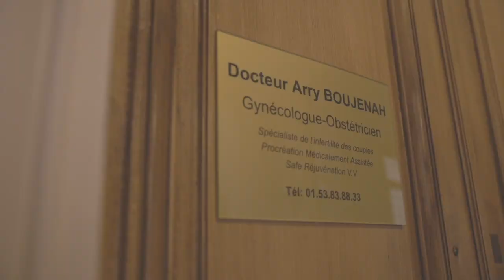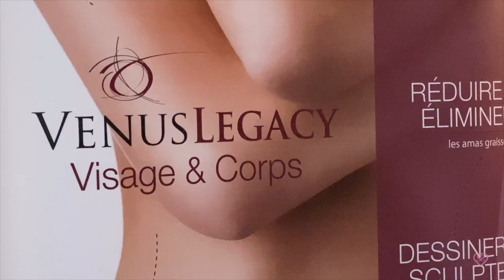Itinéraire et victoire de Jude Boujenah face au cancer du sein - Témoignage de vie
Un témoignage bouleversant, celui de Jude qui a du affronter un cancer du sein et pas n’importe le quel, le plus fort, le triple négatif.
On peut vaincre le cancer même quand les pronostics sont mauvais, cet interview émouvant va vous transporter dans le monde d’une  guerrière.
Voilà son parcours, ses clefs et ce qu’elle en a appris!